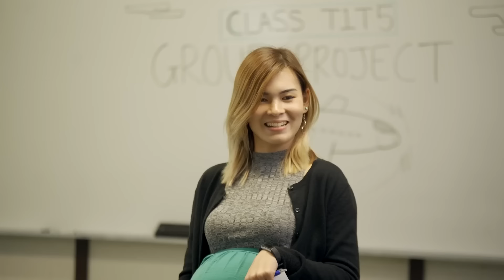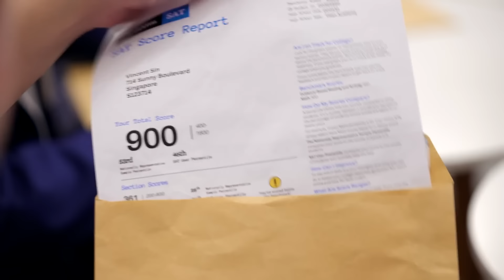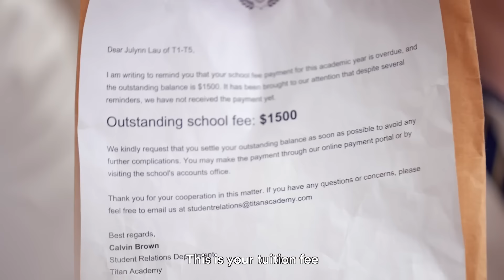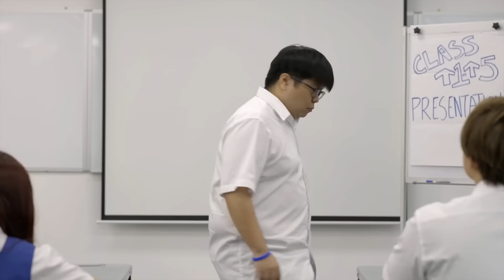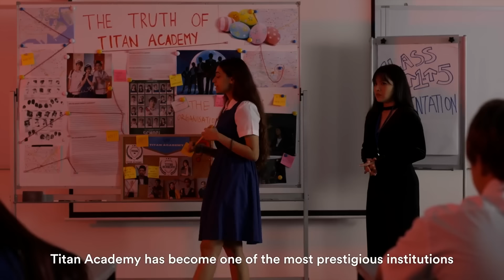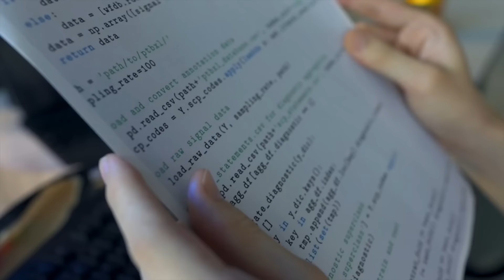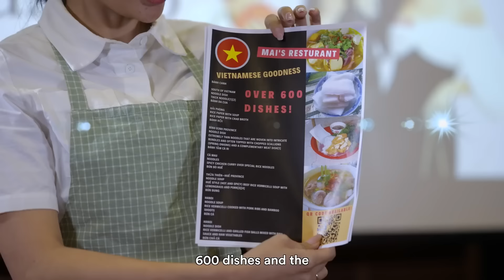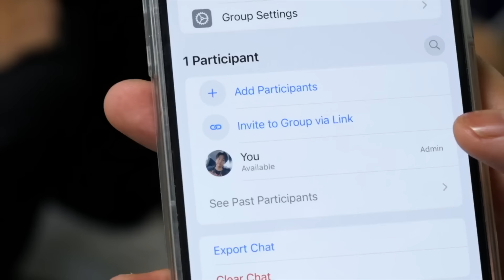Funniest Group Projects Fails | JianHao Tan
CHAPTERS:
00:00   13 Types of Students in Group Projects
14:27   Students get PUNISHED after their secret is EXPOSED!
26:01   13 Types of Students Getting Exam Results
43:48   17 Types of Students During Presentations
01:09:21   Students Get into Big Trouble during Detention
01:23:32   12 Types of Students in a Presentation
01:38:18   Before Vs After Exams
01:59:14   Recommended Video To Watch Next